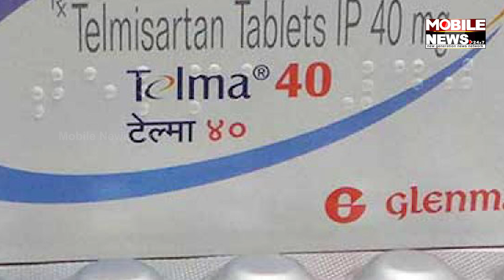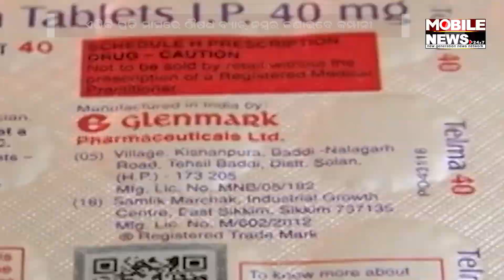Department In Action After Fake Meds Busted | Mobile News 24x7